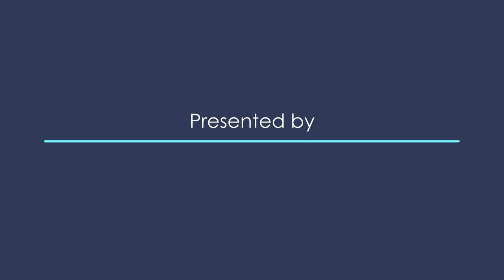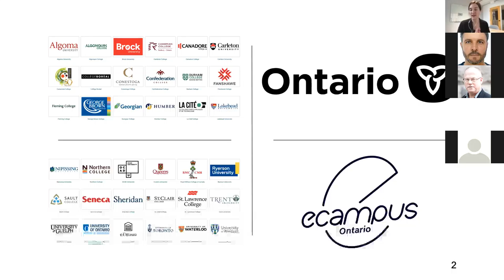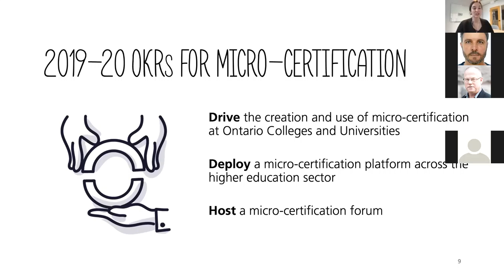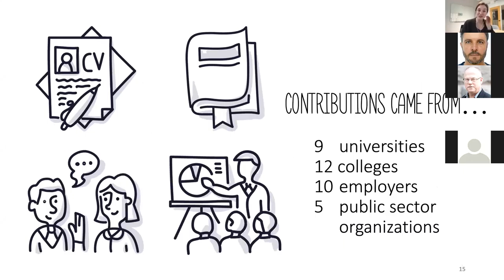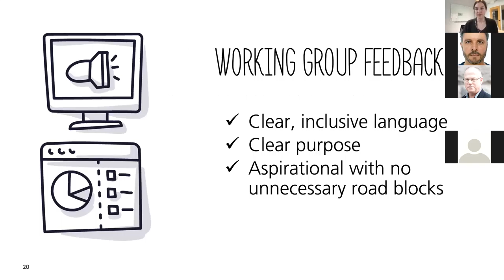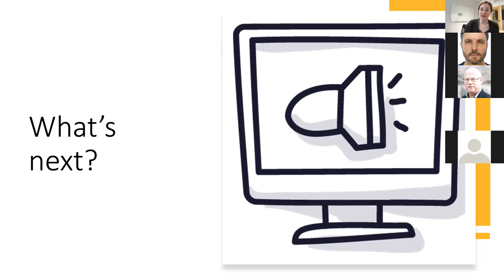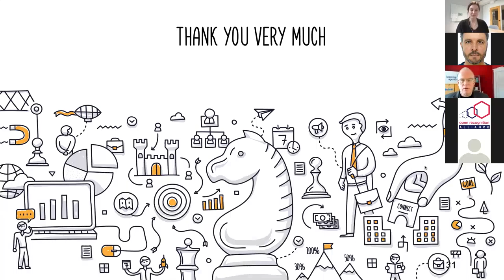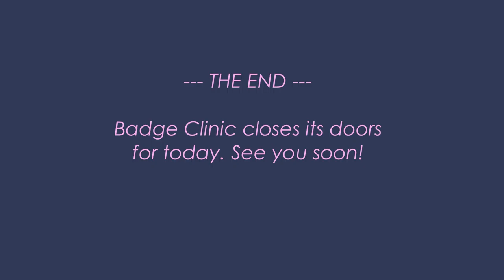[BADGE CLINIC] - 26 février 2020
eCampus Ontario

Presented by Lena Patterson

Badge Clinic est proposé par l'association Reconnaître - Open Recognition Alliance